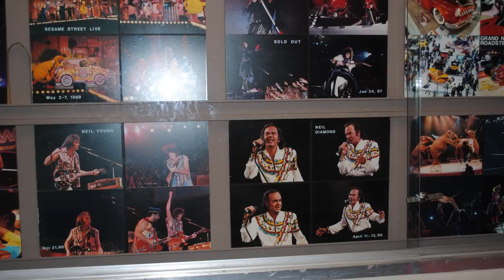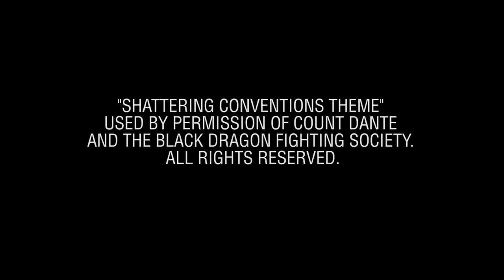Shattering Conventions: Baptism at the Cow Palace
The Jehovah's Witnesses baptize new members at their national convention held in the Cow Palace near San Francisco, a venue with a rich, long history of conventions, concerts and cattle.